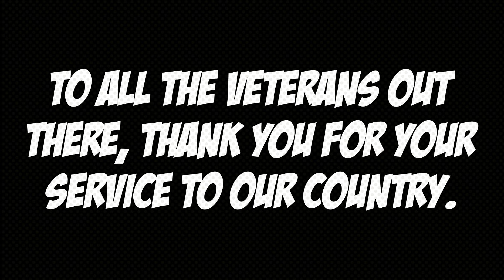Independent || FNaF Short Comics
Video Description:
•During the events of July 4th at Freddy's, William Afton recounts the actions he took and the environment around him.

•Edited, designed, and written by Nathan C.
•Footage property of Scott Cawthon

Awesomegamerdude 2019